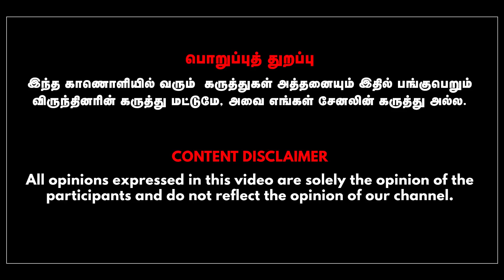சீமான் செய்தது சரியா? | AYYANATHAN| SHIVAKUMAR NATARAJAN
In This Interview Senior Journalist Ayyanthan Talks with Anchor Shivakumar Natarajan about Seeman political agenda.